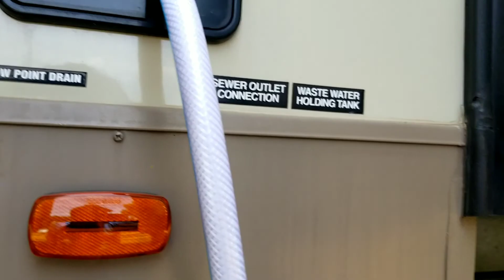Full-time RV life: two weeks in.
An update on how things are going for us about 2 weeks into living in our RV full time with 4 kids. Several issues have popped up with the RV that we are working through, we also talk about how we have things set up.